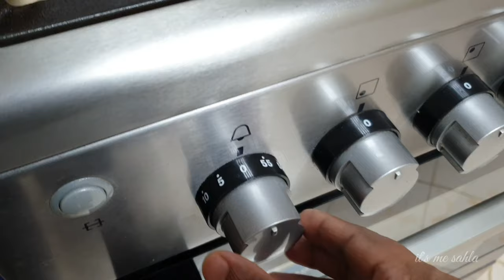ഇത് ഒരു ഒന്നൊന്നര Fish Grill ആണേ. Restaurant style Grilled Fish Recipe || Arabic Style Fish Grill.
Home made Arabic masala recip👇
Cumin seed       1 tbsp
Fennel seed       1/2 tbsp
Coriander seed 1 tbsp
Black peppe      1/2 tbsp
Cinnamon          1 tbsp
Red chillies         5 nos
Dry roast for 1 minute and add 1/2 tsp turmeric powder.Once it is cool grind it.Store it in a airtight container.